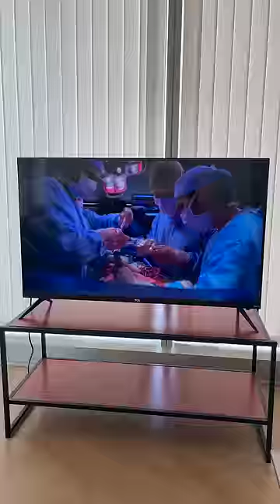AWKWARD MOMENTS FOR ROOMMATES 🏡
Hey Alan Army! This video is called Awkward Moments for Roommates. The last one tho 😳